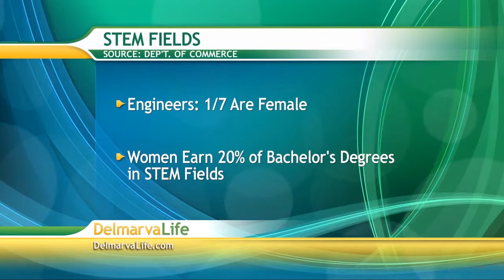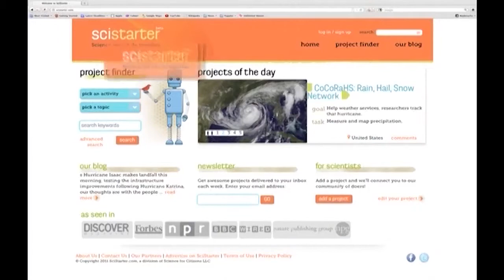Thursday, October 11, Segment 2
Women in Stem Fields